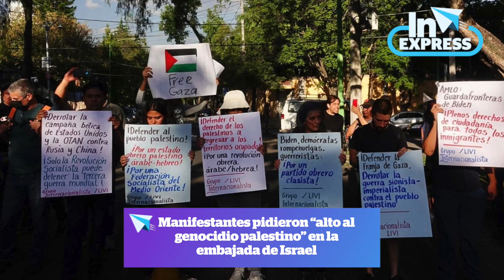Israel denunció que Hamás no permite evacuación de civiles al sur de Gaza | Reporte Indigo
Otras noticias:

00:00 Israel denunció que Hamás no permite evacuación de civiles al sur de Gaza

00:31 La ONG, HRW denunció el uso de armas de fósforo blanco por parte de Israel

00:53 Manifestantes pidieron “alto al genocidio palestino” en la embajada de Israel

01:18 México abrió registro para puente aéreo de Israel a Europa

01:42 Actores de Hollywood condenaron el ataque de Hamás en una carta firmada

Mantente al día con nuestro resumen de noticias en INExpress con @AdyMoss